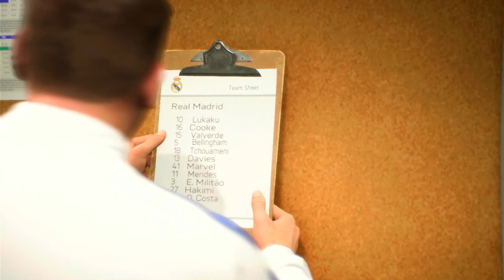Real Madrid New Signing Thierry Mendes!! || EAFC 24 Player Career Mode Episode #29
Real Madrid New Signing Thierry Mendes!

In this episode of EAFC 24 Player Career Mode, Real Madrid sign Thierry Mendes from Manchester United. Watch as Thierry Mendes plays his first game for his dream team Real Madrid, can they win it all? Watch the video to find out what happens and how he scores!